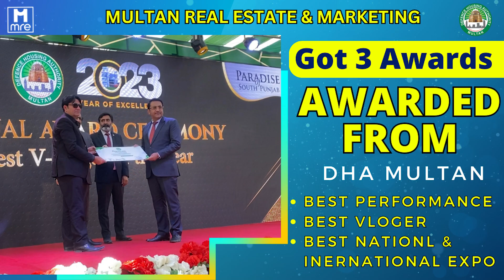Dubai's Biggest Property Roadshow In Lahore | 4 August | Multan Real Estate MRE | Shahid Choudhry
Dubai Biggest Property Road Show In Lahore -- Get 10 Years Dubai Family Golden Visa✨

Join Us at Dubai's Property Event in Lahore!

📍 *Location:* Indigo Heights Hotel and Suites, C3 Block Gulberg 3,  Lahore

Discover incredible investment opportunities in Dubai with top developers like Samana Developers, Binghatti, Danube Properties, and The Heart of Europe.

✅ *0% Commission*
✅ *0% Income Tax*
✅ *2 Years Dubai Investor Visa*
✅ *Qualify for Dubai Golden Visa for 10 Years*

Meet Shahid Choudhry, CEO of MRE Multan Real Estate LLC, Dubai's first and fastest-growing virtual real estate agency.

Don't miss this chance to secure your family's future with premium properties and exclusive offers.